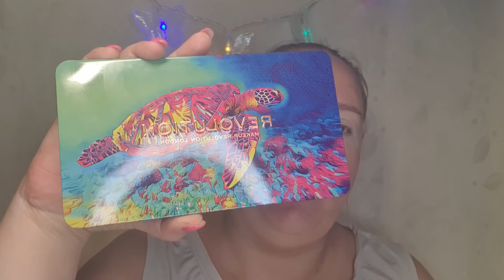Second look with Makeup Revolution Hydra Turtle!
Hello everyone! Today I filmed with Makeup Revolution Hydra Turtle again! Hope you like it!

Moikka! Tänään kuvasin toisen lookin Makeup Revolutionin Hydra Turtle paletilla. Toivottavasti tykkäätte.

Sisältää mainoslinkkejä jotka on merkitty *

Kaupan etusivulle johtavat mainoslinkit.

PRODUCTS USED

EYES
Primer

Liquid shadow

EYEBROWS
Gel

BASE
Primer

Foundations. I use a lighter for under eyes.

LIPS
Lipliner

Lipstick from this duo.